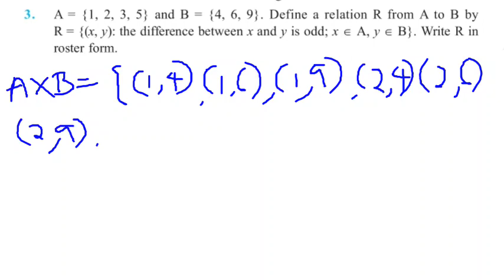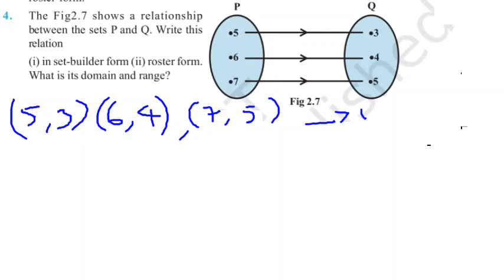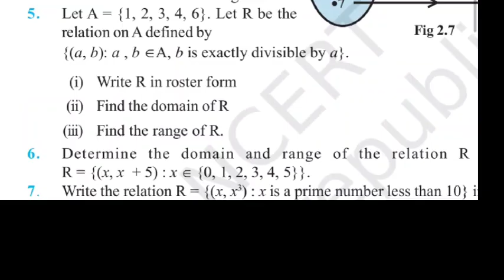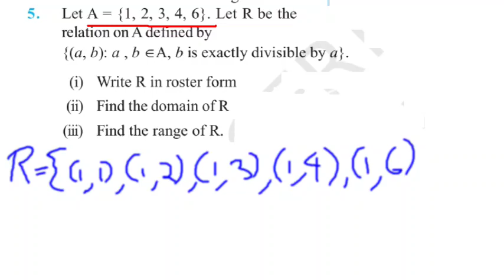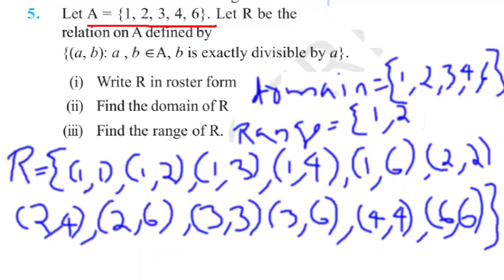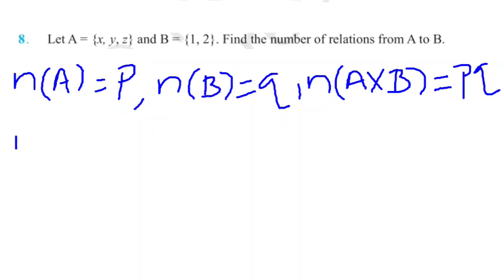Plus one Maths chapter 2 | Exercise 2.2 Solutions in Malayalam | +1 maths | JBR MATHS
+1 maths chapter 2 RELATIONS AND FUNCTIONS
Exercise 2.2 Solutions in Malayalam